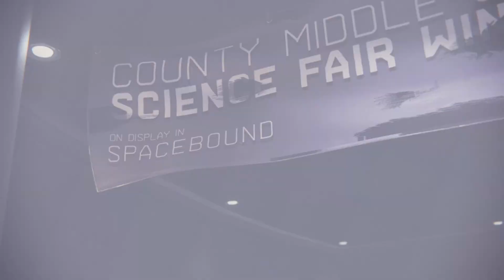SMMM Pt.8 - The Beginning of the Finale